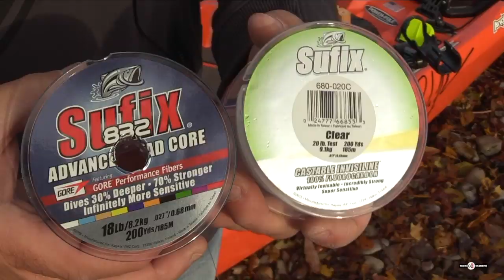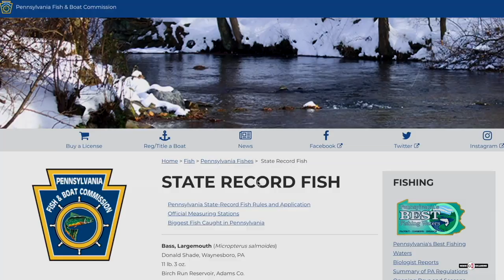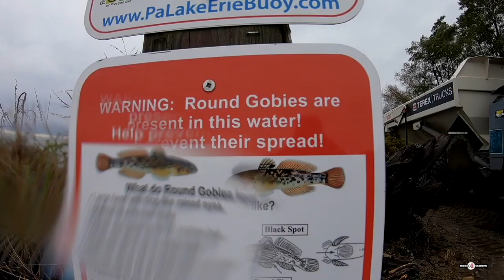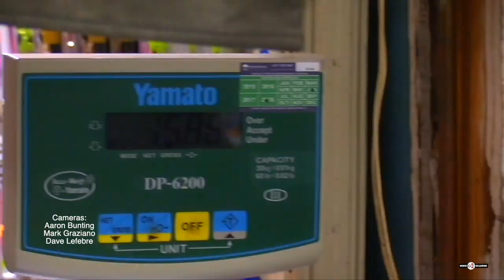Erie Extreme #36 | We Smashed Some Big Lake Erie Lakers From A Tiny Boat In Big Waves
Erie Extreme | The Great Laker Challenge | S3E8
Brian the daredevil craneman is back! But this time, he and Dave will not be fishing from 100 feet up. Thankfully, several friends help out in this foul weather, weeklong weCreate Challenge presented by the Minnow Man!

~Dave

SOME EQUIPMENT USED IN THE SHOW:
MY KAYAK EQUIPMENT
12’ Kayak: Bonafide SS127
10’ Kayak Bonafide SS107
Motor: Torqeedo Ultra Light
Power Pole Micro
Lowrance Hook 5 Sonar/GPS
Torqeedo Travel Bag
Big Torqeedo Battery
Small Torqeedo Battery
Torqeedo Battery Charger
Throttle Extension Cable
Power Pole Battery Charger
Power Pole Surface Mount Dash
Heavy Duty Kayak Cart
Onyx Impact A-33 Inflatable Vest
Onyx Kayak Fishing Life Vest
Onyx Paddle Sports Life Vest
Onyx Neoprene Pet Life Vest
Anchor Trolly: Anchor Wizard
Electric Kayak Outboard
BlackPak Kayak Fishing Crate
Track Mount Cleat
Geartrac Ready Light
Roto Grip Paddle Holder
Leverage Landing Net
Omega Rod Holder
Cup Holder
4” Mount Track
16” Mount Track
Mighty Mount XL Track
Scupper Plugs
Track Mount Retractor
Fish Finder Mount
Hawg Trough
Junk Drawer